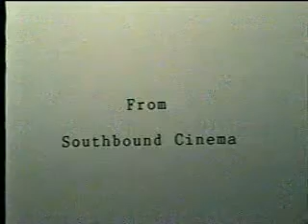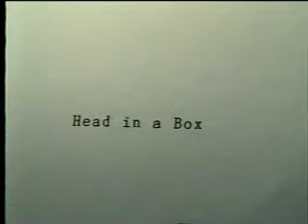Head in a Box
An experimental horror movie, seams and all.